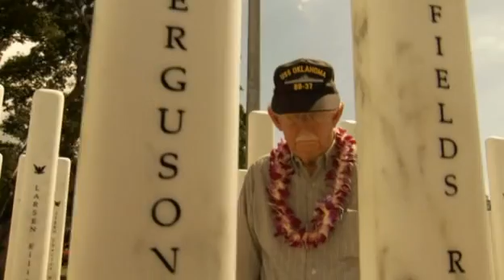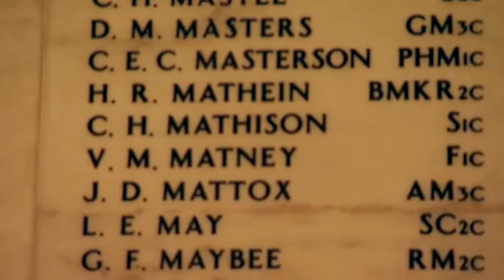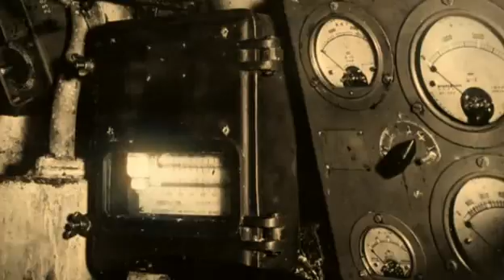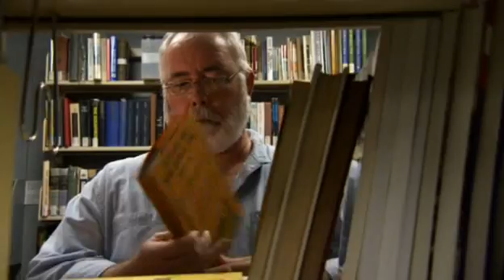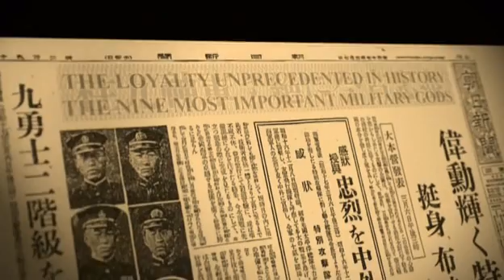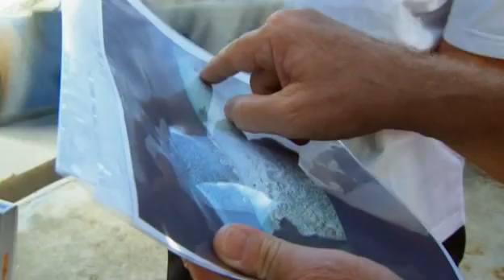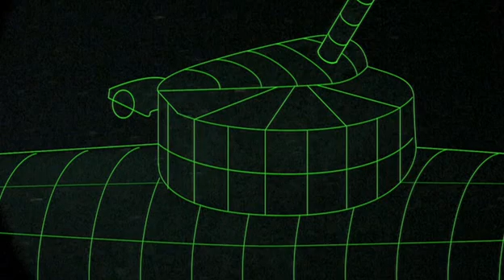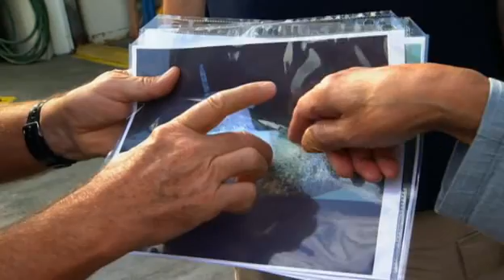Pearl Harbor: Mystery Of The Killer Subs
Was the attack on Pearl Harbor only an aerial attack, or did the Japanese attack from the water?